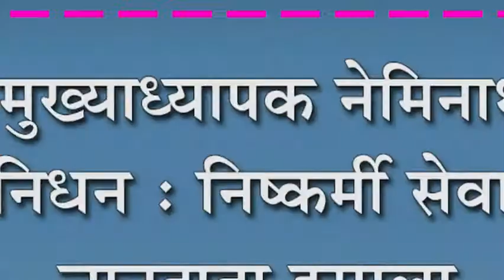निवृत्त मुख्याध्यापक नेमिनाथ शिंदे यांचं निधन : निष्कर्मी सेवाभावी ज्ञानदाता हरपला